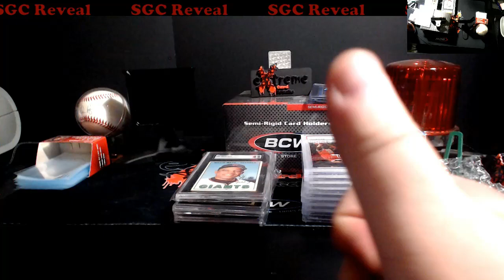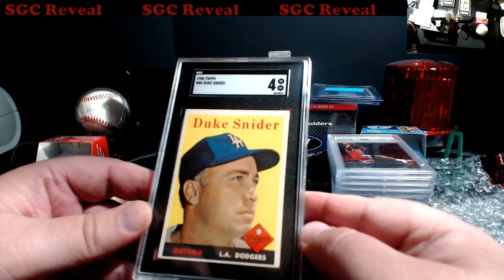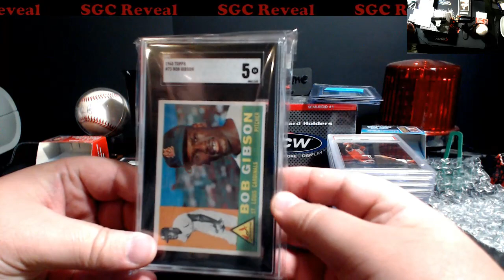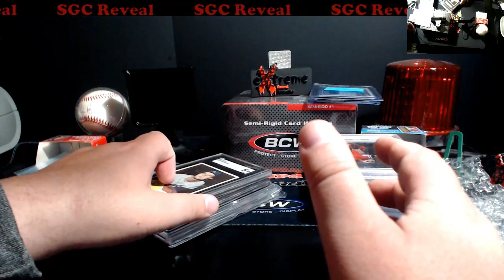SGC Submission Reveal - Might have been my FASTEST Turn Around time with them EVER!!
1811 N Dixie Ave #104

Who do I collect:
Roberto Clemente
Michael Jordan
Nolan Ryan
Sidney Crosby
Vintage Cards